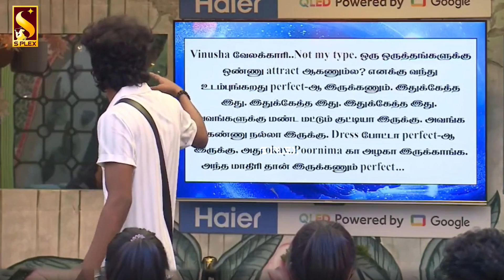நீ நல்லவன் கிடையாது நிக்சன்- பதிலடி கொடுத்த வினுஷா |Nixon vs Pradeep |Biggboss 7 Day 38 Tamil Review